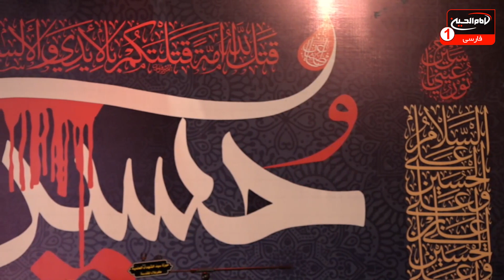مجلس مداحی وسینه زنی حوزه سید الشهداء(6): روضه حضرت قاسم علیه السلام؛ حسن نعمت الهی، کربلا،1443ق